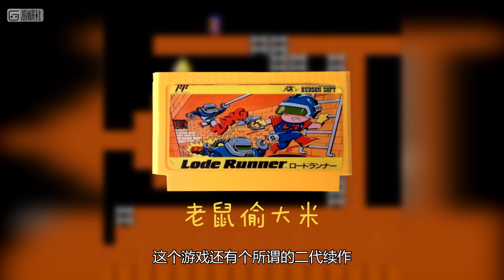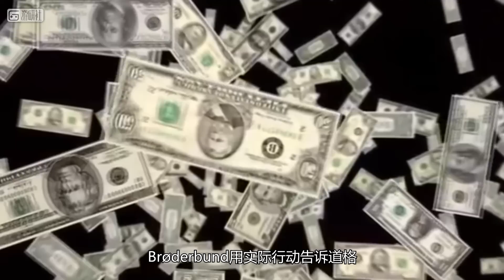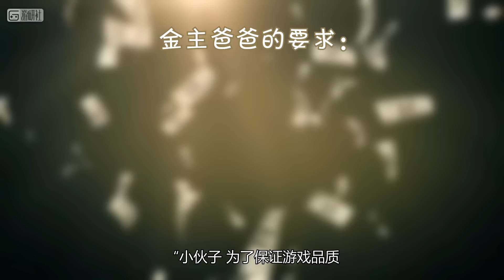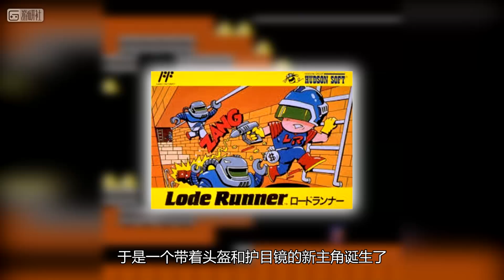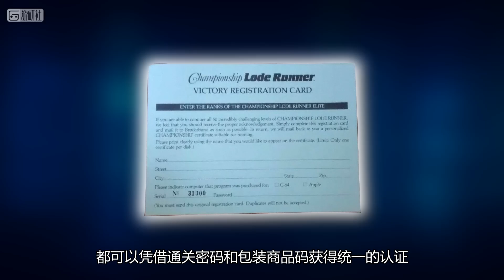【红白机N合一】这个“自掘坟墓”的游戏，还是世界上最早的关卡编辑器之一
诞生于1984年的Lode Runner，是个大家很熟悉的游戏。它的盗版黄卡在国内一度广泛流传，只不过当年还没有正经译名《淘金者》，大多数人管它叫《挖金子》。《淘金者》在世界游戏史上也占着非常重要的地位，因为它是最早带有关卡编辑器的游戏之一，其中许多变态至极的关卡，都是出自玩家之手。本期红白机《淘金者》，就来聊聊这个“小游戏”诞生路上曲折的历史。